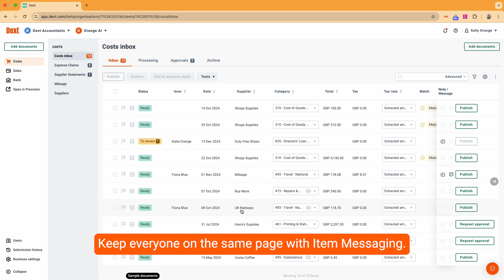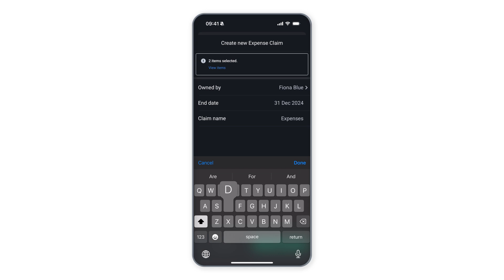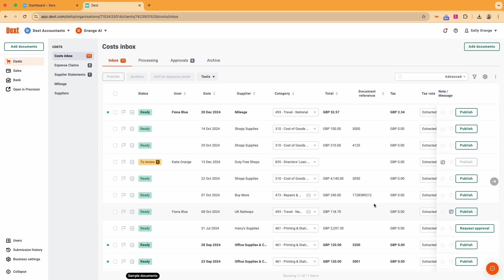The Evolution of Dext: Bookkeeping Data automation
Say hello to Dext—your all‑in‑one AI-powered bookkeeping automation software. From capture to publish, Dext transforms the way businesses, bookkeepers, and accountants manage financial documents, allowing you to reclaim hours and elevate accuracy.

In this video, you’ll discover:
- How Dext captures invoices, receipts, and bank statements using mobile shot, email, upload, or auto-fetch from retailers, marketplaces, and more.
- How advanced AI extracts and categorises data with 99%+ accuracy, paving the way for seamless workflow.
- How to publish clean, structured data directly to your preferred accounting software—securely stored for up to 7 years.
Why automation replaces chaos—streamlining processes, ensuring accuracy, and freeing you to focus on what matters.

Why it matters:
Eliminates manual entry and paperwork
Delivers fast, precise data with advanced AI
Keeps your records clean, secure, and audit-ready

Who should watch:
Accountants, bookkeepers, and small business owners looking to streamline workflows, reduce admin, and maximise efficiency.